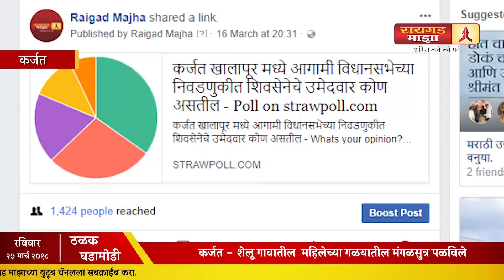कर्जत खालापूर मतदारसंघात शिवसेनेचा आमदारकीचा उमेदवार कोण? 'रायगड माझा'ने घेतला जनतेचा कौल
कर्जत खालापूर मतदार संघात  शिवसेनेची  उमेदवारी मिळावी यासाठी पक्षांतर्गत हालचालींना वेग  आला आहे. मागील निवडणुकीत शिवसेनेची उमेदवारी न मिळाल्याने  शेकापचे उमेदवार म्हणून निवडणूक लढविलेल्या महेंद्र थोरवे  यांनी निकराची लढत दिली . त्यावेळी शिवसेनेचे उमेदवार हनुमंत पिंगळे  यांना  तिसऱ्या स्थानी समाधान मानावे लागले होते. आता महेंद्र थोरवे पुन्हा स्वगृही परतले आहेत . मतदारसंघातील भावी उमेदवार या पद्धतीने त्यांचे काम सुरु आहे. मात्र गेल्या महिन्यात   राष्ट्रवादीचे मतदारसंघातील भक्कम नेते आणि रायगड जिल्हा परिषदेचे माजी अध्यक्ष सुरेश टोकरे यांनी शिवसेनेत प्रवेश केला आहे. सुरेश टोकरे हे अत्यंत महत्वाकांक्षी आहेत. आगामी उमेदवारी मिळावी हि त्यांची महत्वाकांक्षा लपून राहिली नाही . त्यामुळे शिवसेनेचे आगामी उमेदवार नेमके कोण असतील याबाबत  सर्वानाच  उत्सुकता  आहे.  कर्जत मतदारसंघात  शिवसेनेचे उमेदवार कोण असतील याबाबत रायगड माझाने दर्शकांकडून जाणून घेतले असता  ५१ . ६८ टक्के लोकांनी महेंद्र थोरवे हे शिवसेनेचे उमेदवार असतील असा कौल दिला. तर नुकताच शिवसेनेत प्रवेश केलेल्या सुरेश टोकरे यांना शिवसेनेची उमेदवारी मिळेल असे १७. ४५ टक्के लोकांना वाटते तर १६. ११ टक्के लोकांना संतोष भोईर हे उमेदवार असतील असे वाटते . ९ . ४  टक्के लोकांना पुन्हा हनुमंत पिंगळे हेच शिवसेनेचे उमेदवार असतील असे वाटते. तर युवा सेनेचे कर्जत तालुका अध्यक्ष  मयूर जोशी हे शिवसेनेचे उमेदवार असतील असे ५.४ टक्के लोकांना वाटते . एकूणच  शिवसेनेची उमेदवारी मिळविण्याच्या स्पर्धेत महेंद्र थोरवे हे पुढे असल्याचे चित्र असले तरी अजून  पुलाखालून बरेच पाणी वाहून जाणार आहे. त्यामुळे या मतदार संघात शिवसेनेची उमेदवारी मिळविण्याची स्पर्धा पुढील काळात अजून वाढणार यात शंका नाही

ब्युरो रिपोर्ट रायगड माझा